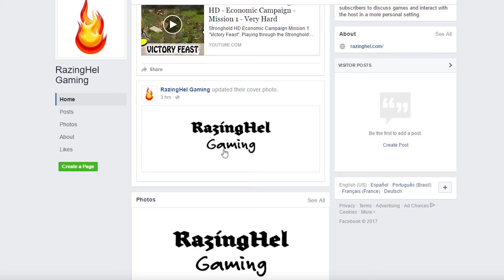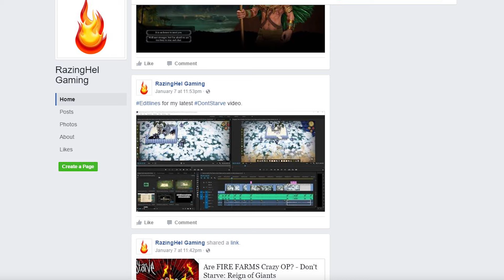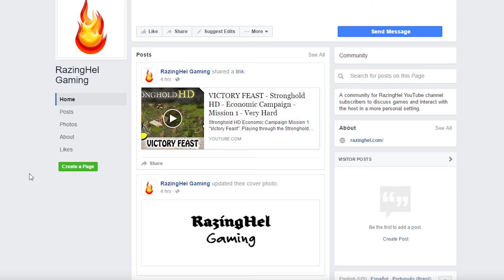The New RazingHel Channel Facebook Page is Live!